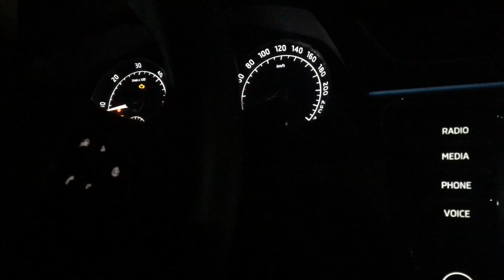SKODAMSUPERB - YİNE YOLLARDAYIZ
Yollar SuperB ile çok eğlenceli bunu çok iyi biliyorsunuz.
Göz alıcı tasarımını günden güne herkes farkediyor. 2016 da yılın otomobili seçilerek gönüllere taht kuran otomobilimizle seyahatten küçük bir kesiti izlediniz.
SKODAMSUPERB